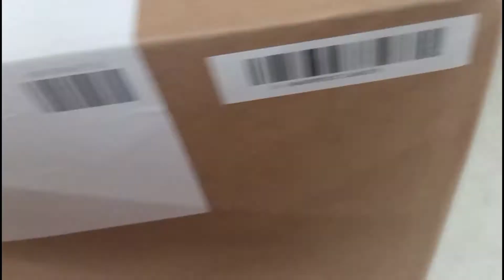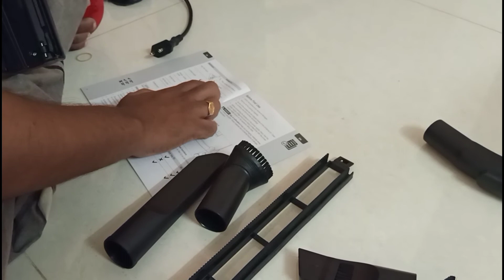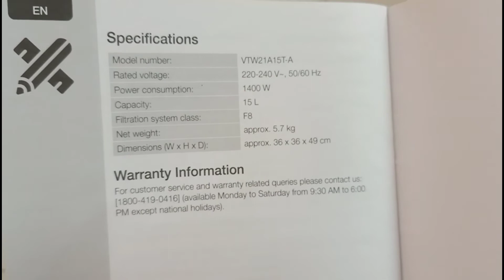UNBOXING🔥 Amazon Basics 1400W 15L Wet and Dry Vaccum Cleaner review in Malayalam 🔥EP:138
Hi friends welcome to Travel eat and cook sanchari.

Let's enjoy 🙂.